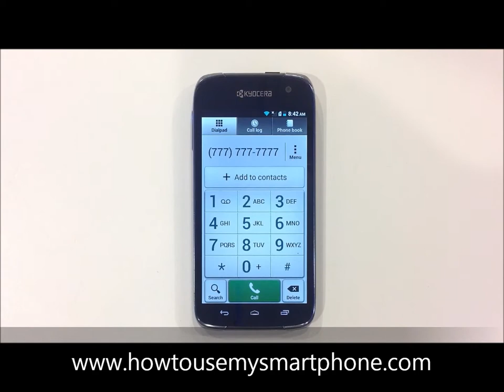How to Make a Phone Call - Kyocera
We can help set up your email, back up your photos, synchronize your calendar and much more!